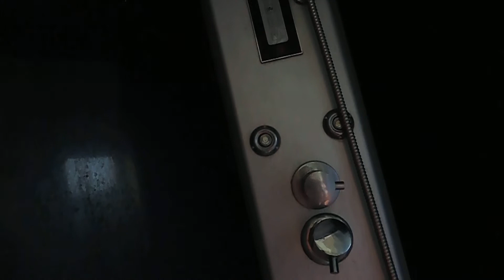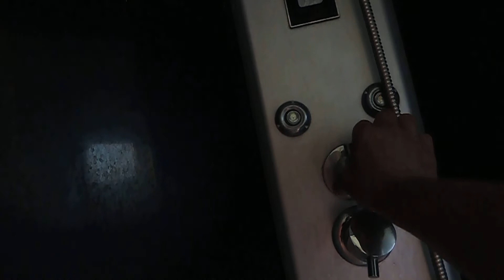Withers sucks water from the tap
This is a disorder of the waterworks and water pipes water stopped flowing, and then after a while they started baterye and kohotky suck in air and when you put water on it so it's without problems sucked..